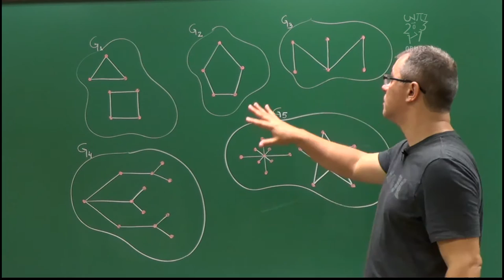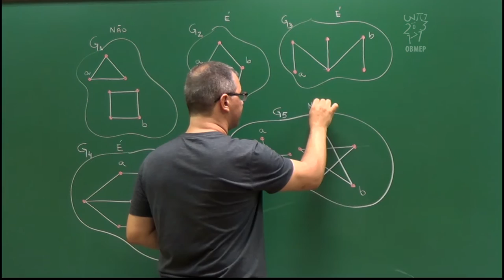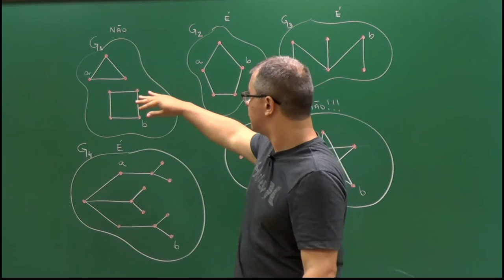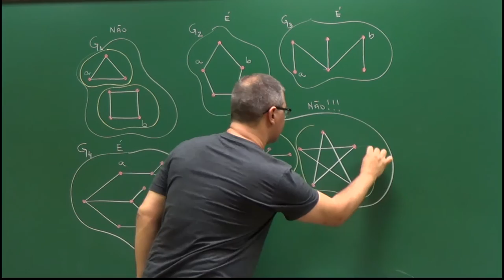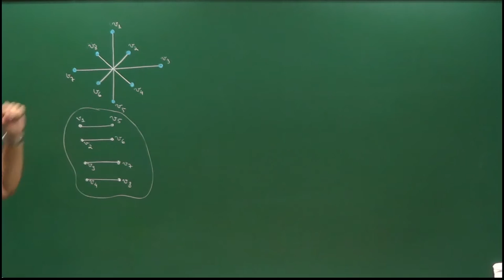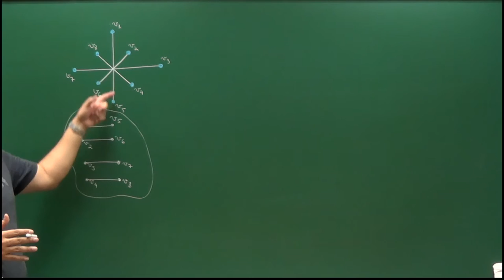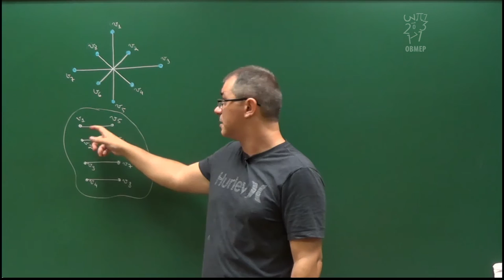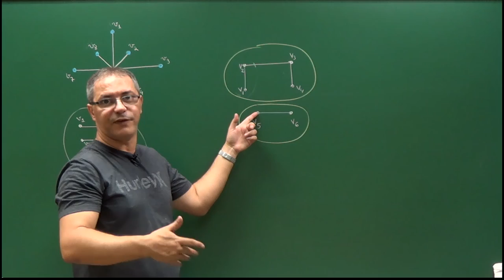Introdução à Teoria dos Grafos – Aula 11 – Dividindo grafos em componentes conexas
Aula 11 – Dividindo grafos em componentes conexas

Como vimos na aula anterior, uma propriedade interessante que um grafo pode ter é ser conexo, isto é, quaisquer dois vértices do grafo estarem conectados por um caminho de arestas do grafo. O que podemos dizer de um grafo quando ele não é conexo?

Nesta aula veremos que no caso de um grafo ser desconexo nós podemos decompor o grafo em componentes conexas, ou seja, decompomos o grafo nos seus pedaços que são conexos.